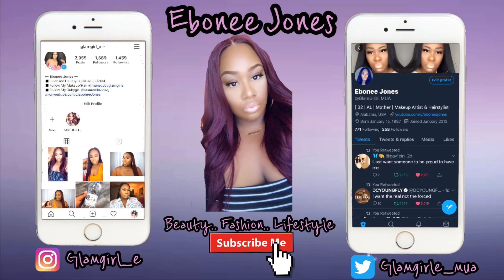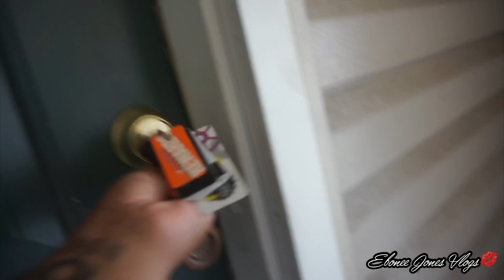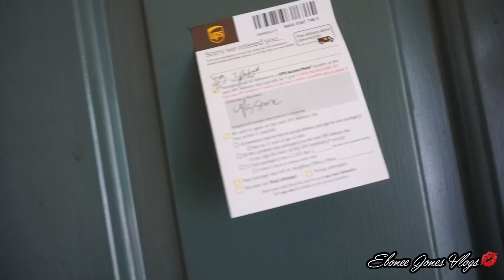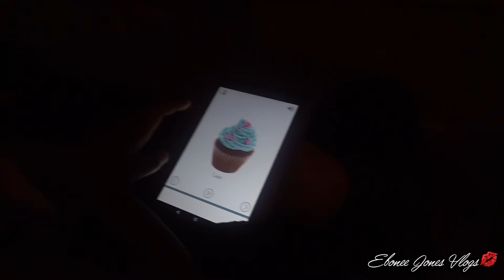Vlog #13 | My Regular Life | Mom Life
Thanks to all my subscribers , new  and old, I really appreciate each and every one of  you!!

♡ I N S T A G R A M➜Glamgirl_e
♡ T W I T T E R ➜Glamgirle_mua

XOXO EBONEE